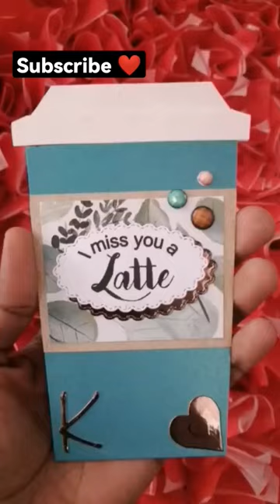☕Coffee Tumbler Card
☕Find a full tutorial on how to make this pocket coffee tumbler card on my YouTube channel

If you are interested in supporting my channel you can donate a small amount This will help me continue to create these fun, free and informative videos for you 😊